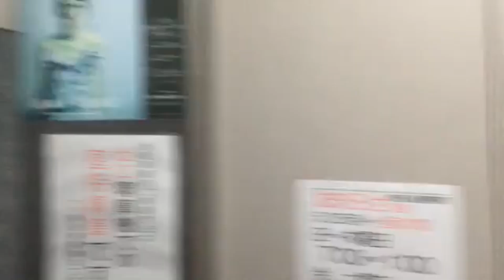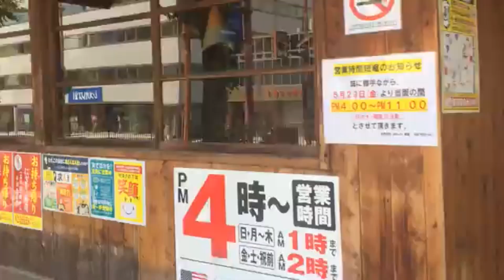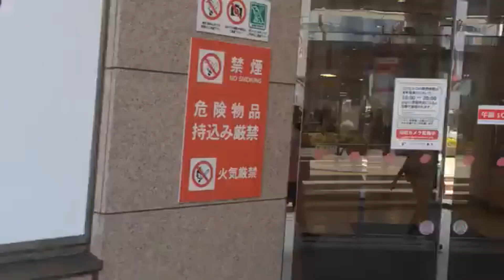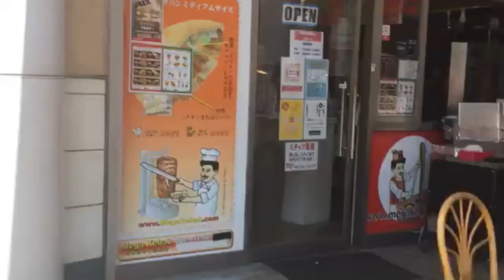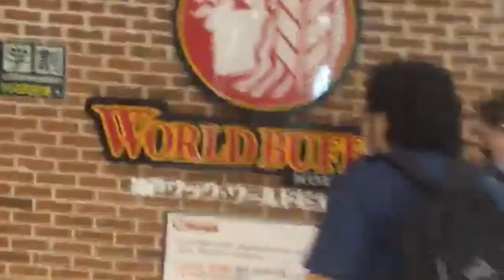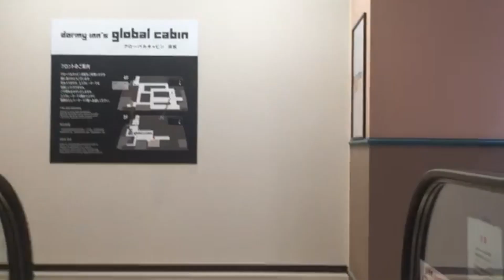VEM COMIGO NA NOSSA LIVE DIRETO DE HAMAMATSU JAPÃO LIVE IN HAMAMATSU JAPAN CANAL ALECS JAPAN LIFE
VEM COMIGO AO VIVO EM HAMAMATSU JAPÃO LIVE IN HAMAMATSU JAPAN CANAL ALECS JAPAN LIFE
CURTINDO VOU PRO SERENO ARCO IRIS
MC BRUNINHO